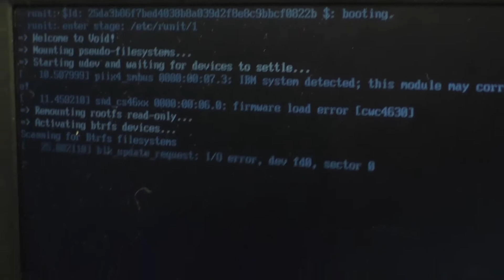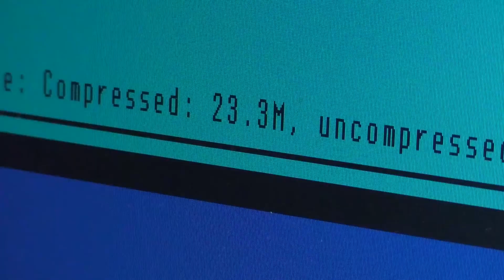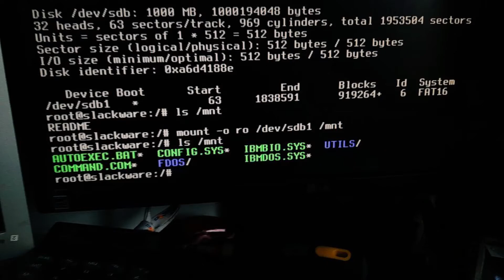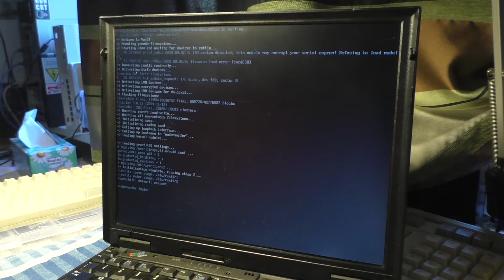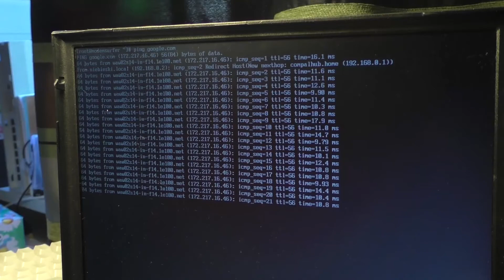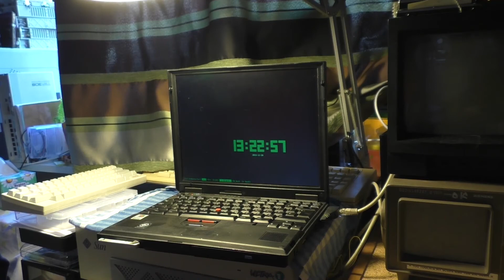PEV 12 - Void Linux, Thinkpad 600x repair pt. 2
The second part of the 600x repair. In this video I show how I run Void Linux off the SSD.